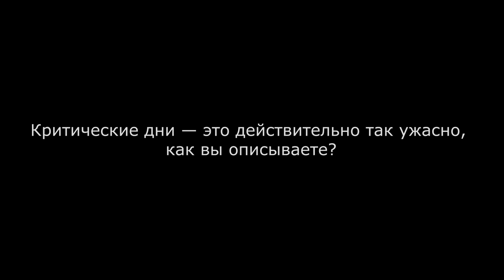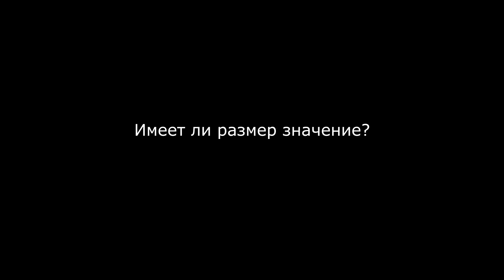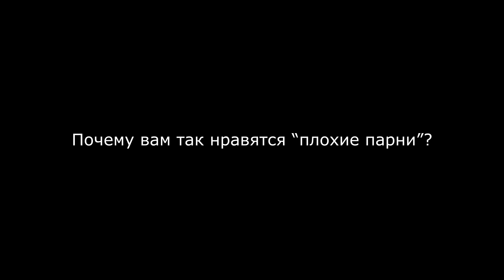Вопросы, Которые Парни Всегда Хотят Задать Девушкам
На самом деле мы не сильно отличаемся друг от друга, но есть некоторые вещи, о которых мы очень хотим спросить, но стесняемся. Чтобы не обидеть противоположный пол, мы храним наши вопросы в себе, а зря.
Я Смартик и это мой канал. Тут вы найдете полезные и познавательные видео, интересные факты, жизнь звезд, гороскопы и совместимости, а так же есть раздел 18+, но он не для всех сами понимаете.  С каждым новым видео я стараюсь делать для вас контент все более интереснее. Кто не со мной тот потерял много полезной инфы))))  Поэтому не забывайте подписываться, а так же вступайте в паблик ВК

►Нужна надёжная и недорогая связь в путешествиях? Закажи международную сим-карту Дримсим получи 7 евро на счёт
☑️Можете посмотреть мои видео по этим ссылочкам.
►Какой смартфон подходит тебе по знаку зодиака
►Как выжить при аварийной посадке самолета Расскажу все секреты

WMR R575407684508 или WMZ Z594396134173